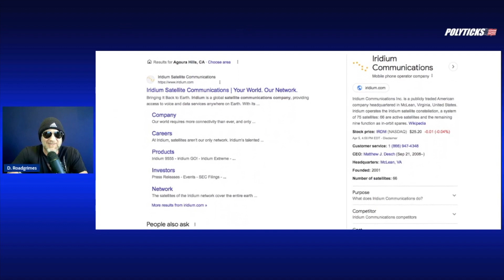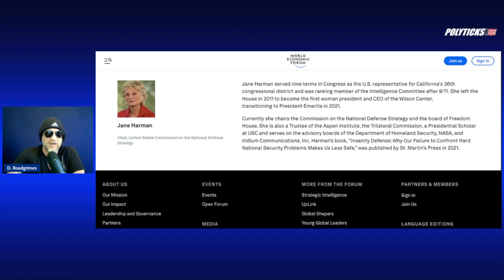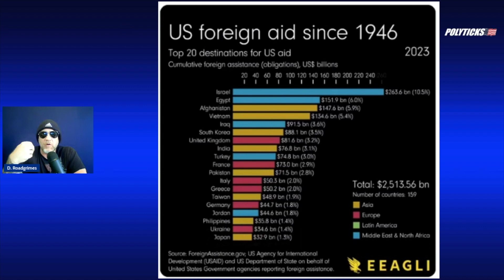Media Sells Foreign Wars as US Infrastructure Crumbles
The neocons at MSNBC are busy running commercials for the Ukraine war as the US crumbles around them.